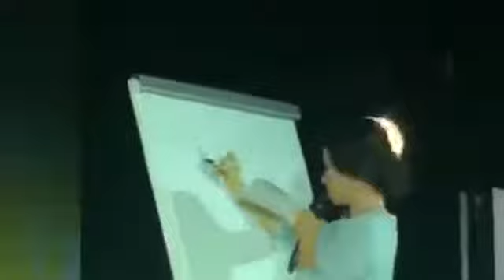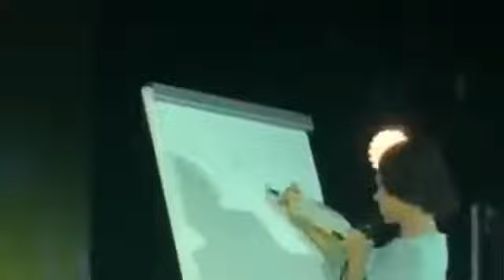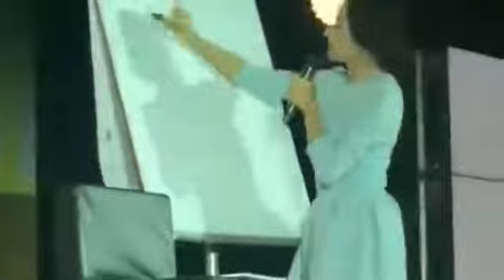Ирена Понарошку Ведение блога в Инстаграм Конгресс Орифлейм 2016